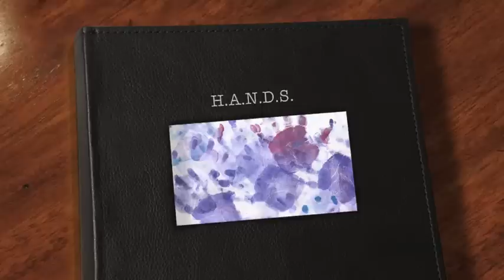HANDS (Helping Advance Neurodegenerative Disease Science)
HANDS is a consortium of patient groups, scientists and clinicians that work together to drive the science for Sanfilippo Type C and it's sister diseases.

Patient Groups: Jonah's Just Begun-Foundation to Cure Sanfilippo Inc., JLK-Sanfilippo Research Foundation, Sanfilippo Sud and Sanfilippo Barcelona. These are the driving forces behind the funding of the science for Sanfilippo Syndrome Type C.

Scientists: Global leaders in the research and treatment of neurodegenerative lysosomal storage disorders like Sanfilippo, HANDS' scientists focus their resources on creating therapies and finding a cure for Sanfilippo Type C. HANDS Primary Investigators are: Alexey Pshezhetsky, Department of Pediatrics, University of Montreal; Brian Bigger, Senior Research Fellow at University of Manchester; and Alessandro Fraldi, Assistant Investigator at TIGEM.

Everyone in the consortium plays an important role in creating treatments for ultra-rare diseases. The patient groups fund the science. The scientists conduct the research. The clinicians provide advice and support to the patient groups. Together, these are the people that will find a treatment and a cure. Together, these are helping HANDS.